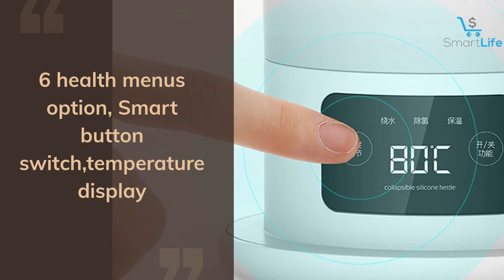Xiaomi Life Element Multi functional Electric Health Water Kettle 600ML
Xiaomi Life Element Multi-functional Electric Health Water Kettle 600ML - White China
1.  COSORI Electric Kettle with Stainless Steel Filter and Inner Lid
2.  Aroma Professional AWK-701 16-in-1 Nutri-Water
3.  Aigostar Electric Kettle with Speed Boil

Features:

6 health menus option, Smart button switch,temperature display.

Automatic Timing Double Thermal insulation
* The ingredients have been boiled and forgot to drink? After the program is completed, you will automatically enter the 24-hour insulation system, allowing you to enjoy warm and delicious food anytime, anywhere. Don't want to be too hot, but afraid of being too cold? The program can be set to 30 degrees - 90 degrees temperature adjustment, the timing of the insulation time gives you the desired temperature.

Visible Small Window
* Committed to extending the humanized design, the body uses a visual window, allowing you to work with peace of mind, as well as a clear view of the cooking status, can control the changes in ingredients.

Memory of lifting pot
* With a separate pot body design, even if you put the pot in the cooking process, as long as you put it back into the base within 60 seconds, you don't need to reset it.

600w High Power, Small Body, Large Energy
* Through the bottom 600W high-power heating plate, the heat is evenly transferred from bottom to top. It takes only 5 minutes and a half to boil a pot of water, and the temperature rises quickly, so that the nutrition can be released.